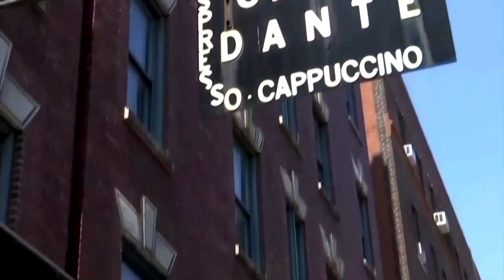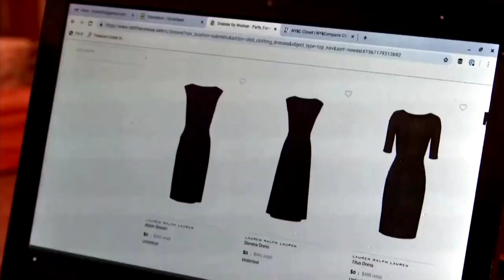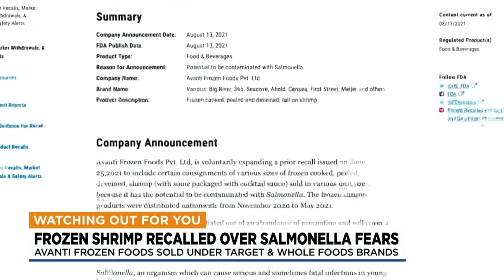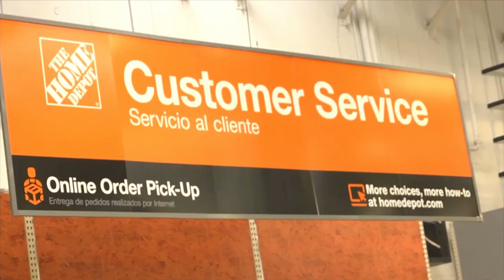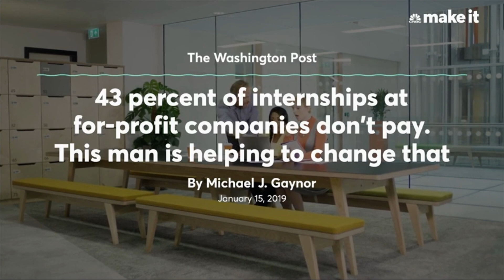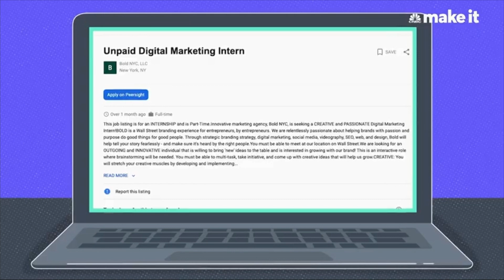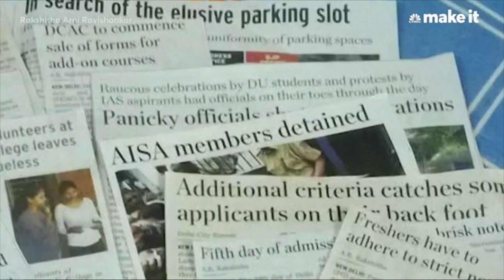Kinh Tế Trong Tuần (8/20/2021) - P1